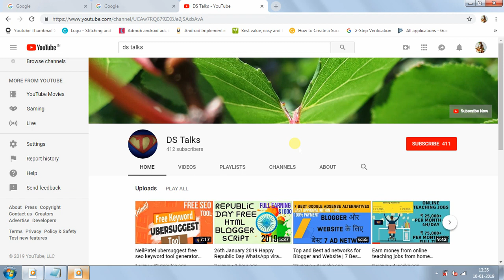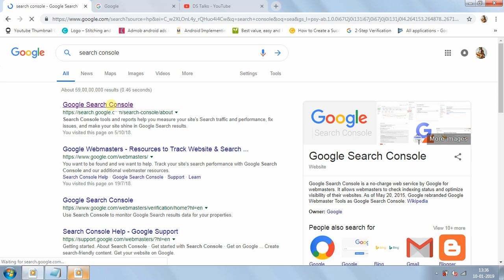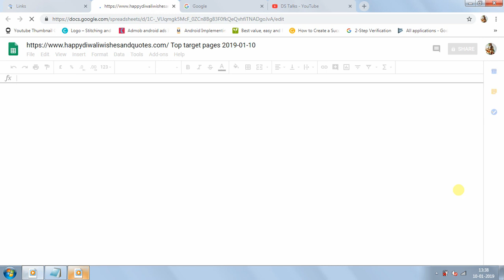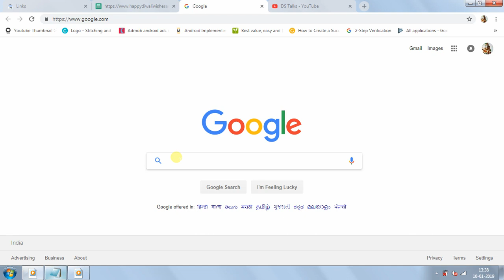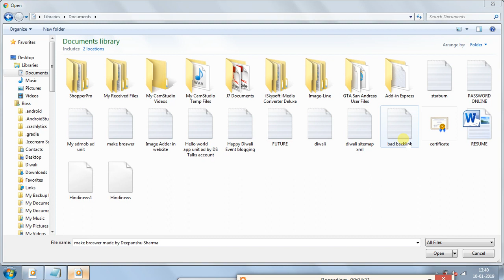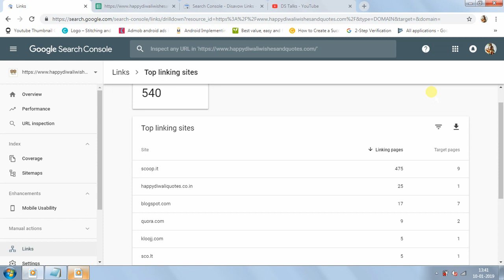How to remove bad backlinks from website | Remove bad backlinks from website in hindi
After Watching this video you are able to remove bad backlinks from your website and you can increase you website ranking.

Tools Name

1. Google Search Console
2. Google Sheets
3. Disavow tool

Queries Solved

1. How to remove unwanted backlinks from website
2. Remove bad backlinks from website 2020
3. Remove backlinks from website
4. How to increase website rank by removing bad backlinks
5. Fastest way to remove bad backlinks
6. Easiest way to remove bad backlinks
7. Remove unwanted backlinks from website